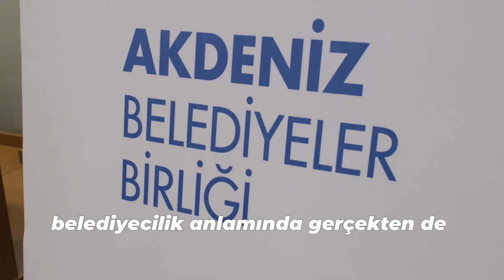Akdeniz Belediyeler Birliği Planlama Eğitimi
Akdeniz Belediyeler Birliği, yerel yönetimler için 5 yıllık stratejik planlama eğitimleri düzenliyor. Başkan Muhittin Böcek'in göreve gelmesiyle bu konu öncelik kazandı ve belediyelerin 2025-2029 dönemini kapsayacak stratejik planlarının hazırlanmasına yönelik ilk eğitim gerçekleştirildi.